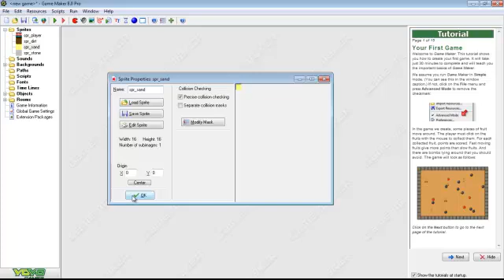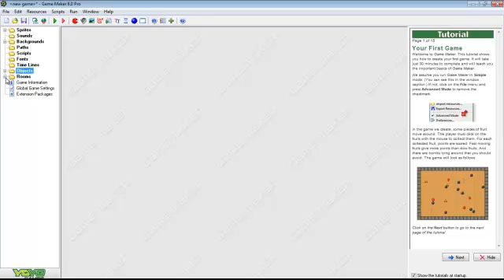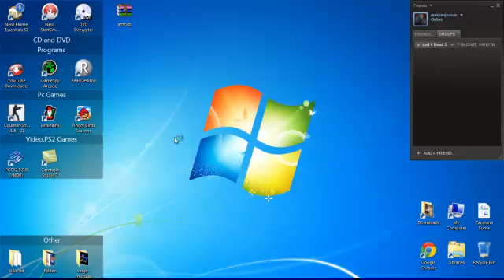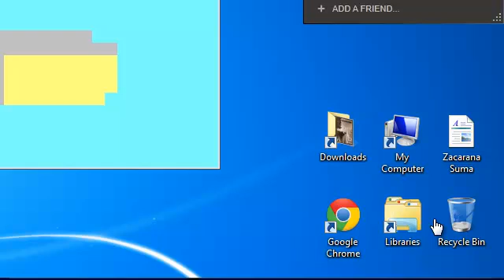GM 8.0-Minecraft2D-Tut-1 Movement and Blocks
Check me out on Twitter

Favoriting-Liking is MUCH appreciated and helps me out a lot!

My New Tutorial in Game Maker 8.0 Pro ( Pro is not needed ! :D ;) )